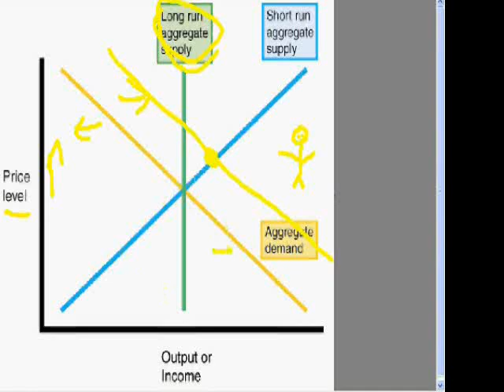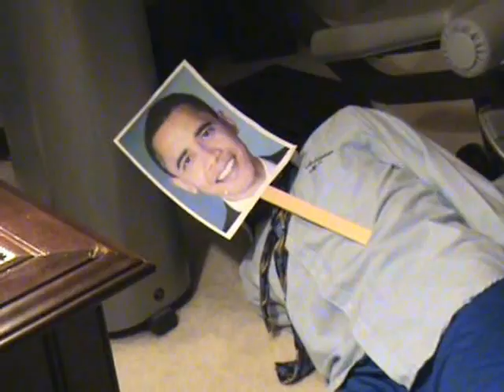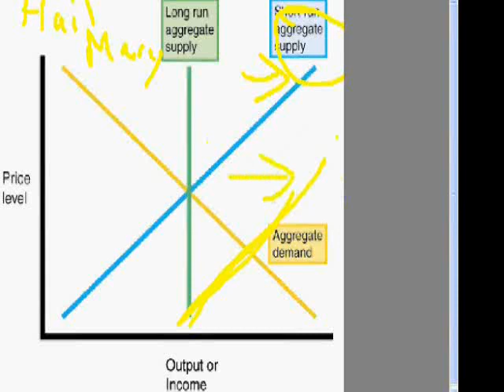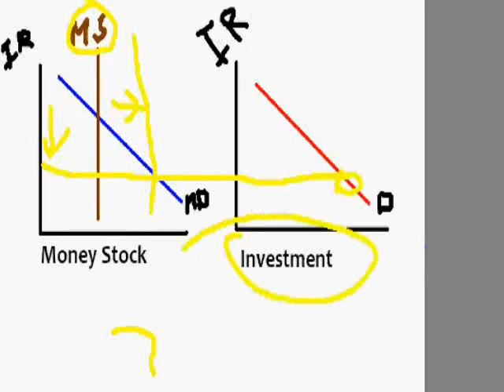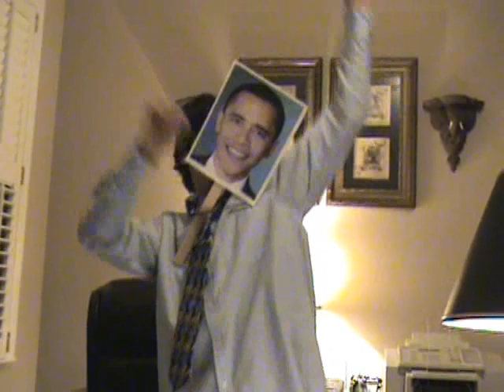Super economics action movie part 2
Super funny macroeconomics action movie.  Hilarious fight scene.  Learn economics and laugh your ass off.